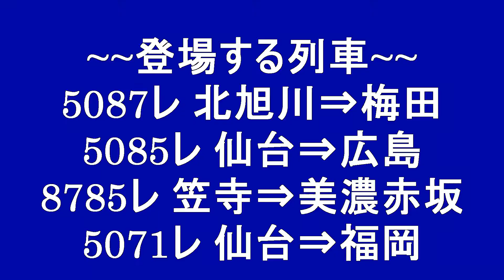東海道本線 貨物撮影記 2012.11.24 午前下り4本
《休日編 / 揖斐川橋梁(穂積側)》
本日はこの4本のみです。
0:13 5087レ 北旭川⇒梅田　　EF65-2077［新］
1:03 5085レ 仙台⇒広島　　　 EF210-6［岡］
1:56 8785レ 笠寺⇒美濃赤坂 EF64-1013［愛］
2:58 5071レ 仙台⇒福岡　　　 EF210-106［吹］